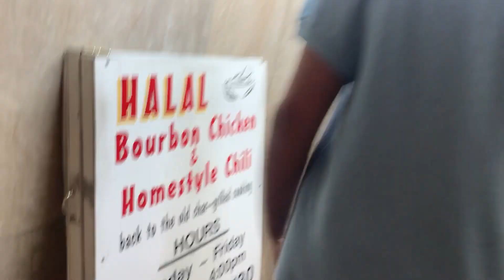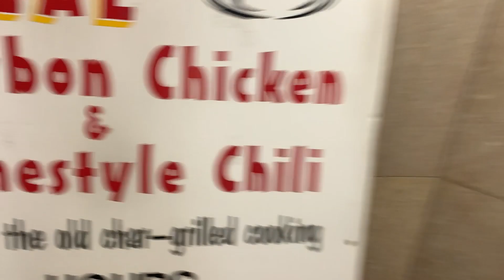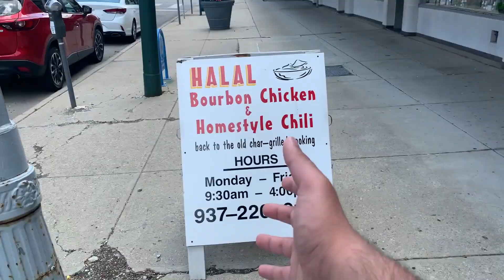Eating at an UNDERGROUND Restaurant (SCARY!)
Me and Ibu decided to go eat at a new Halal spot in town. Turns out, the restaurant is underground and it had some very creepy vibes to it!

Category